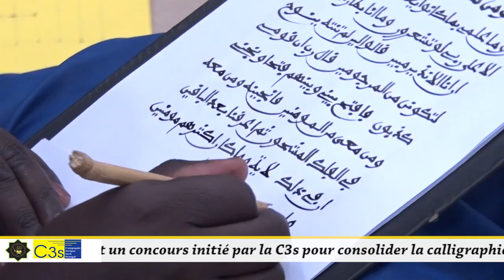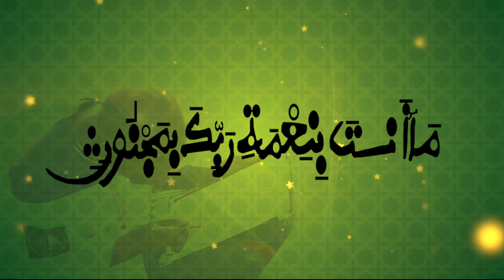GAW LIN DEPOSE C3s 3éme ÈDITION 2020 CONCOURS YAATAL MBINDOUM AL XURANE 3éme ÈDITION 2020